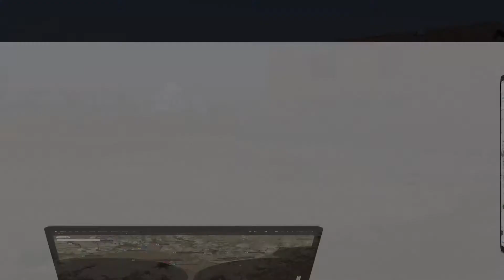10 MARLA RESIDENTIAL PLOT FOR SALE IN BAHRIA ORCHARD LAHORE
Al-Madina Real Estate Is the Name of Trust in Dynamic Real Estate Market and Authorized Dealer of Bahria ORCHARD All Projects.

Titanium Agency
We have Professional Realtors Team who are Committed to Provide Excellent Services, Consultancy Regarding Sale Purchase Investment in Short Term or Long Term to Our Valuable Client Base Nation Wide or Overseas.
 All Our Property Listings Are Direct From Owners With Crystal Clear Ownerships.

Bahria Orchard
Project Attraction Nature park themed country style modern community

Project Type
Master Planned Development comprising 1 Kanal Bahria Orchard Villas, 5 Marla Bahria Cottages, 5, 10 Marla and 1 Kanal Developed Plots, Furnished studio, Furnished 1 bed and 2 bed Apartments, 5 Marla Commercial Plots.

One of the most successful projects of Bahria Town, Bahria Orchard Lahore is the epitome of a luxurious lifestyle, enriched with modern day facilities. It is a glorious residential locality where elegance, luxury, and natural beauty combine to present a living standard that matches global standards.

It offers remarkable housing settings, best homes, peaceful environment, green surroundings, and top-notch facilities. Located at Raiwind Road, and at a distance of around 4 to 5 km from Ring Road.